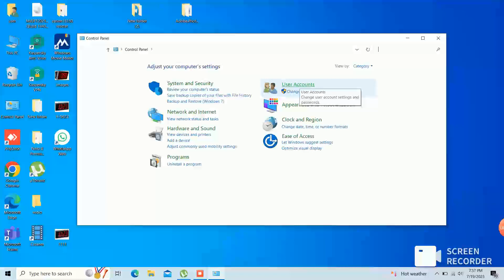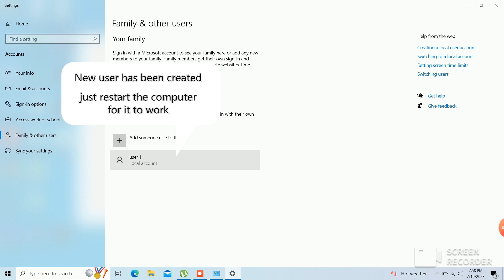create a new user profile windows 10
this video is made for how to  create a new user profile windows

watch the complete tutorial and let me know your feed back